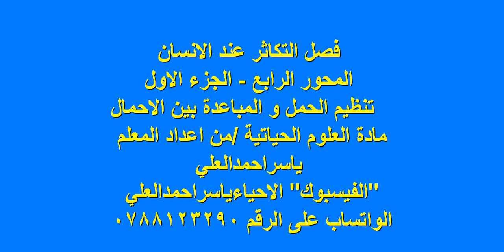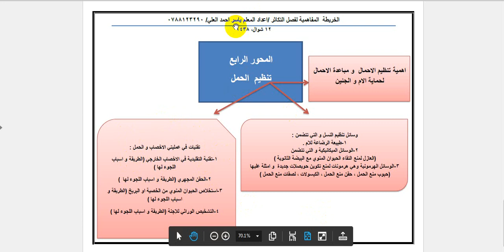الجزء الاول من المحور الرابع تنظيم و مباعدة الاحمال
الدرس يتحدث عن تنظين الحمل لصالح الام و الجنين و اهمية المباعدة بين الاحمال و عمليات تنظيم النسل عبر الوسائل المختلفة "الطبيعية و الميكانيكية و الهرمونية ",للتواصل مع المعلم عبر الفيسبوك على صفحة
الاحياء ياسراحمدالعلي
او عبر الواتساب على الرقم